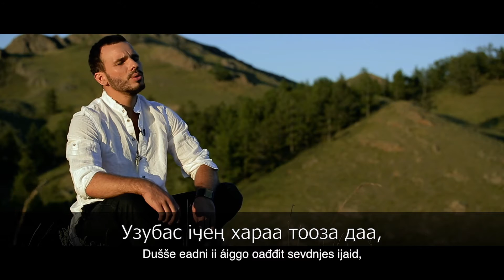GURUDE Eatni lihkku (davvin)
Песня Счастье матери с субтитрами на северо-саамском языке  Davvin